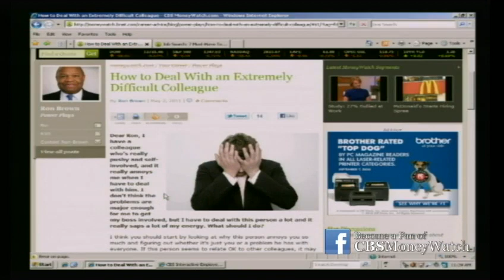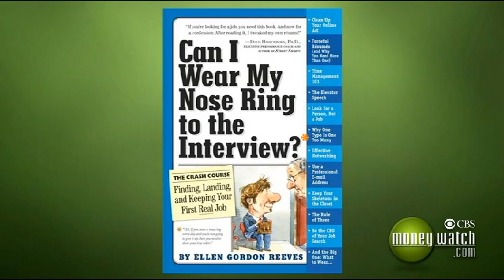Finding a Job and Making More Money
For the first time since 2007, employers report a double-digit increase in their spring hiring projections. Career experts Ronald Brown and Ellen Gordon Reeves join Jill Schlesinger and Eric Schurenberg to offer job and salary advice on "Ask The Experts".